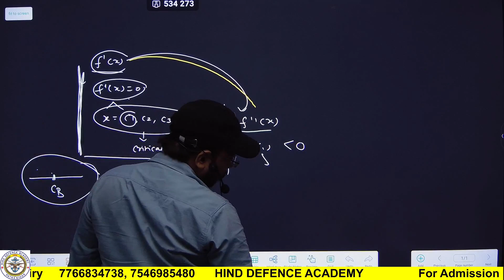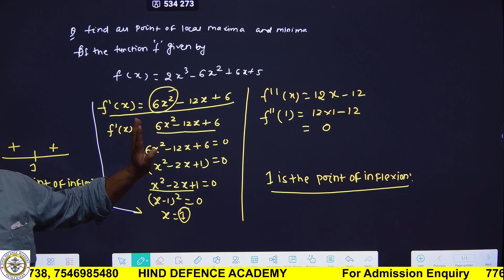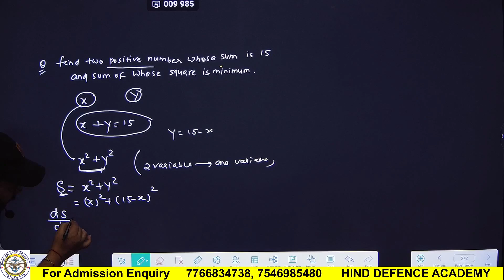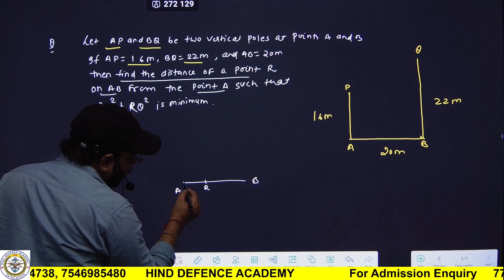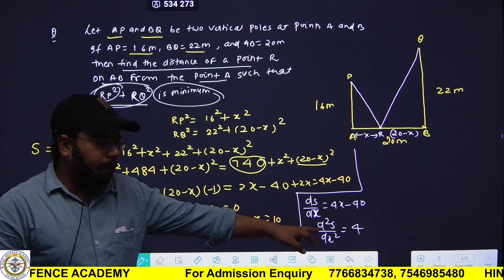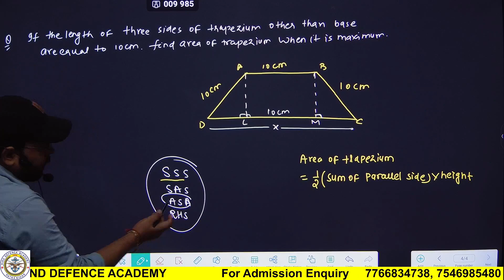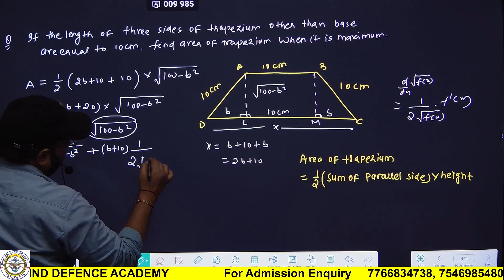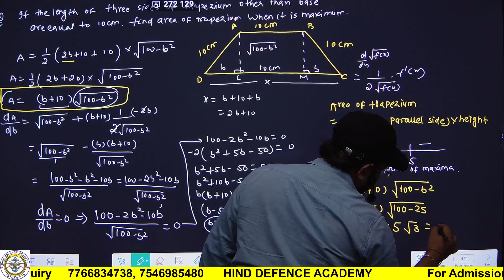MATHS REVISION (04) CLASSES (BSEB&CBSE) 2024 MAXIMA MINIMA.@HINDDEFENCEACADEMY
🇮🇳 Hind Defence Academy gives you:-
👉🏻 Fees concession for categories like:- Wards of Service Man, Ex-serviceman, Martyr, Fatherless Children, and Meritorious Students.

👉🏻 FREE of cost Physical training as per the required Standard of the armed force.

👉🏻 FREE of cost Medical checkup facility.

👉🏻 Weekly Test designed as per examination pattern.

Branches:-  ⛳Patna(Head office) = N-6 Savita Sadan, Professor's Colony, Kankarbagh, Patna - 20
⛳Hilsa(Nalanda) , ⛳Khagaria (Bihar)

             🇮🇳🇮🇳🇮🇳Jai Hind🇮🇳🇮🇳🇮🇳